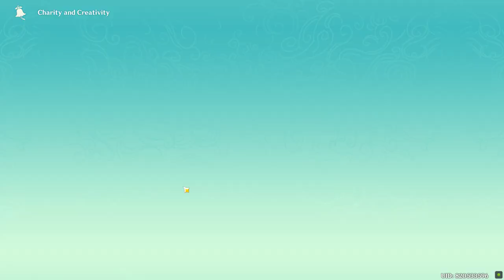Beverage Shop on the Pier Genshin Impact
Beverage Shop on the Pier Genshin Impact. How to do Beverage Shop on the Pier Genshin Impact quest. You can complete Genshin Impact Beverage Shop on the Pier mission following this video guide. Genshin Impact is a free-to-play action role-playing game developed by miHoYo.